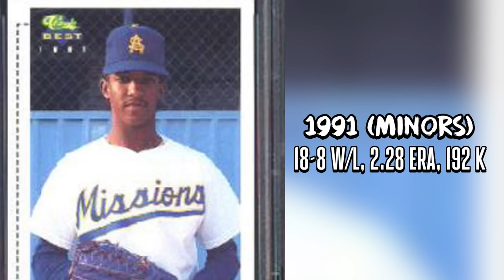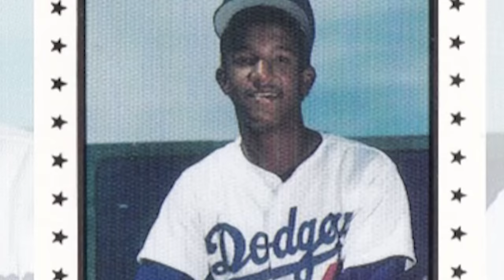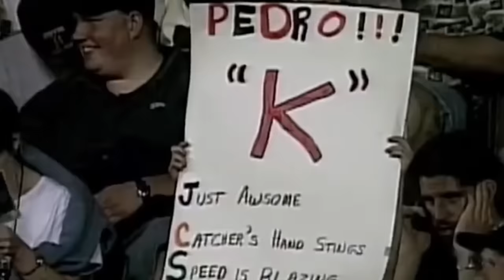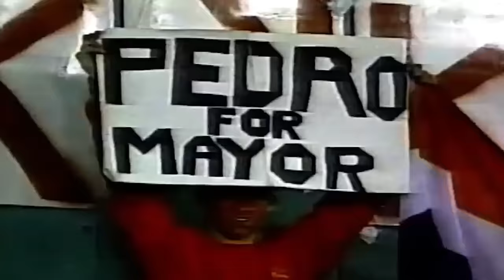There Will Never Be Another Pedro Martinez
Edited by Peyton Ginas